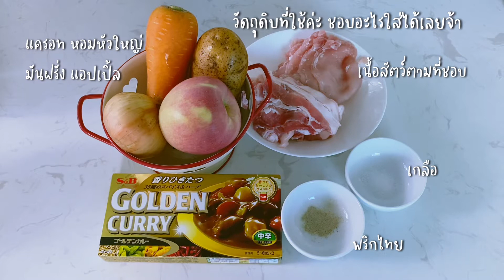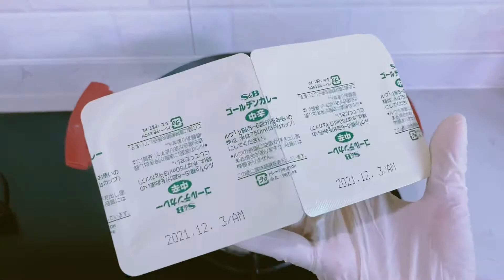Japanese curry Tonkatsu ข้าวแกงกระหรี่ญี่ปุ่น หมูทอดทงคัตสึ by Kellyknot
โควิดสร้างเชพ 😂 วันที่ทำคลิป 27 กรกฎาคม 2564 กรุงเทพจะล็อคดาวน์ อีกไหม ที่แน่ๆห้ามนั่งทานในร้านอาหารแล้วค่ะ ไม่ต้องกลัว อยากทานต้องได้ทาน ทำทานกันเลยค่ะ ง่ายๆ ตามสไตล์ ใครตาม สไตล์มันเนอะ ไม่ได้เรียนมีความรู้ทางนี้มากนัก ก็มั่วไป ชิมไป สนุกภายในครอบครัว ลองทำกันนะคะ แก้เครียดด้วยค่ะ ของให้อร่อยสนุกกันนะคะ japanesecurry tonkatsu tonkatsucurry kellyknot ข้าวแกงกระหรี่ญี่ปุ่น หมูทอดทงคัตสึ อาหารญี่ปุ่น # Japanesefood ฝากกดติดตามให้กำลังใจกันด้วยนะคะ